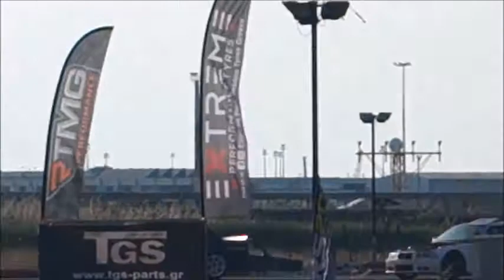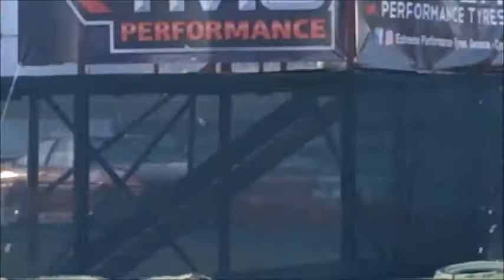DRIFT DAY (DrivePark, Neo Rysio, Thessaloniki, Greece)